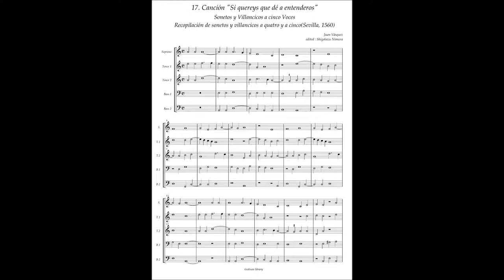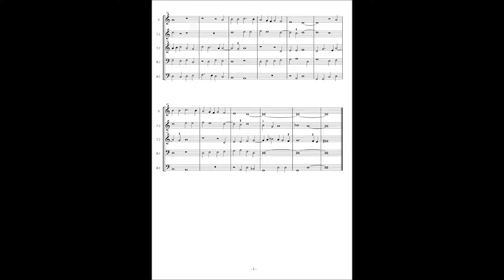J.Vasquez, Sonetos y Villancicos a5 No.17 "Si quereys que dé a entenderos"